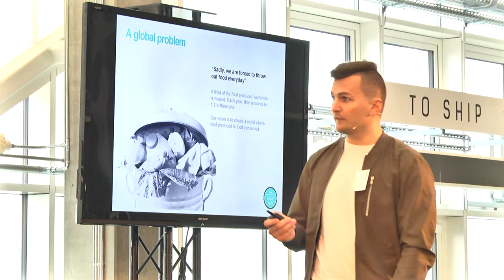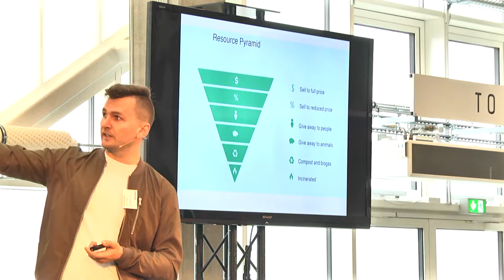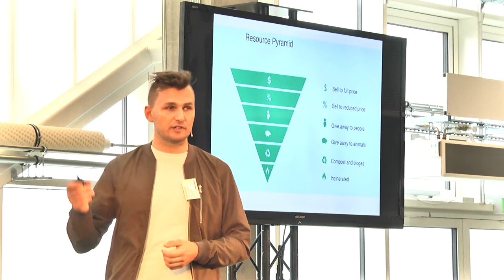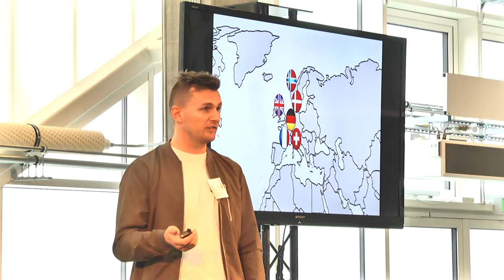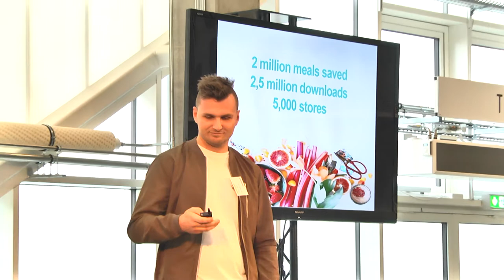Iværk&Vækst - Too good to go